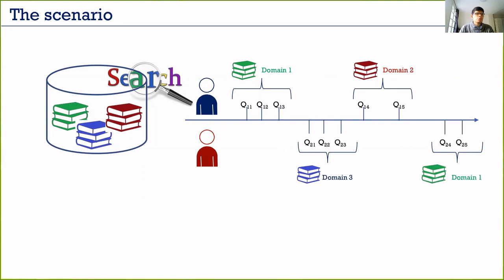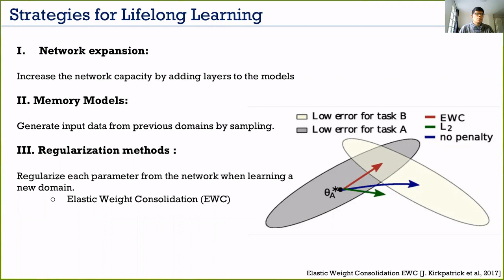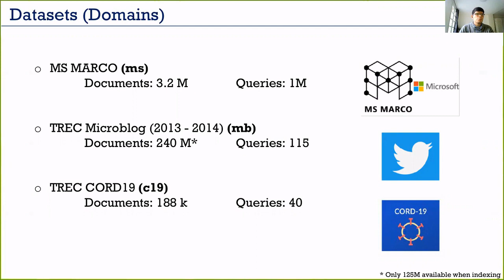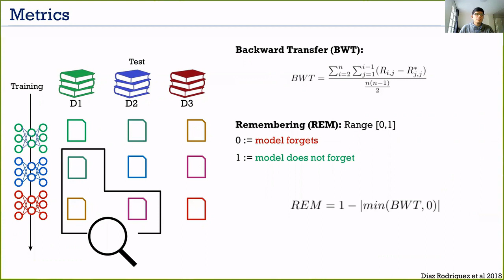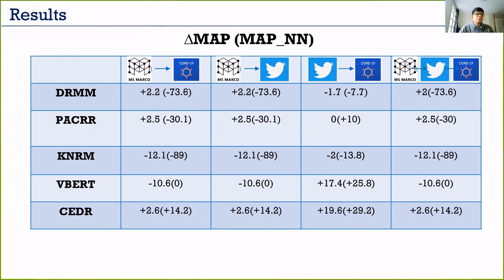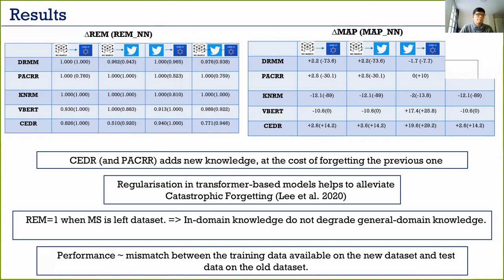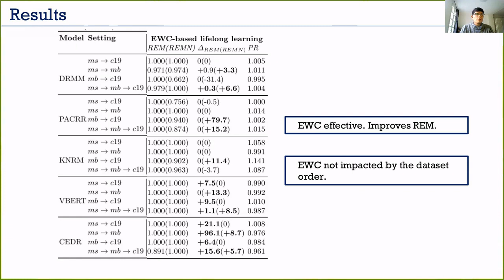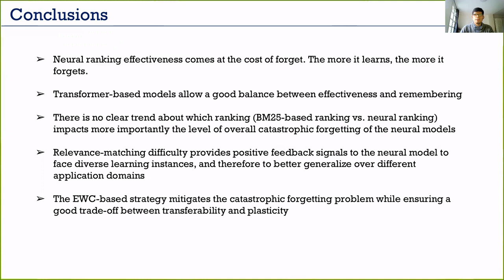Studying the Catastrophic Forgeting Problem in Neural Ranking Models - ECIR 2021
Several deep neural ranking models have been proposed in the recent IR literature. While their transferability to one target domain held by a dataset has been widely addressed using traditional domain adaptation strategies, the question of their cross-domain transferability is still under-studied. We study here in what extent neural ranking models catastrophically forget old knowledge acquired from previously observed domains after acquiring new knowledge, leading to performance decrease on those domains. Our experiments show that the effectiveness of neural IR ranking models is achieved at the cost of catastrophic forgetting and that a lifelong learning strategy using a cross-domain regularizer successfully mitigates the problem. Using an explanatory approach built on a regression model, we also show the effect of domain characteristics on the rise of catastrophic forgetting. We believe that the obtained results can be useful for both theoretical and practical future work in neural IR.

by Jesús Lovón-Melgarejo, Laure Soulier, Karen Pinel-Sauvagnat, Lynda Tamine